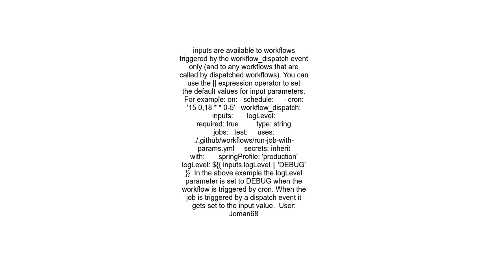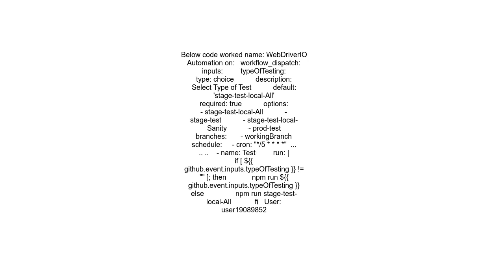Schedule Trigger Github Action workflow with Input parameters